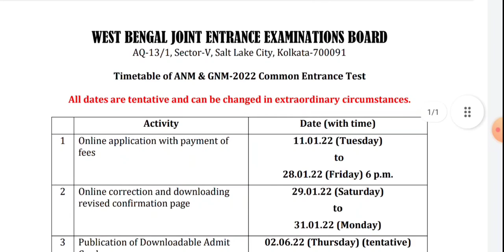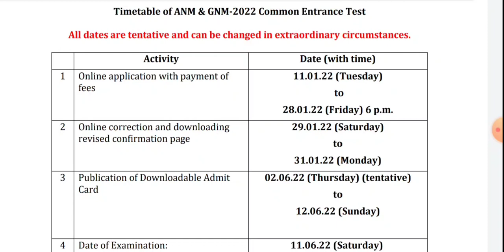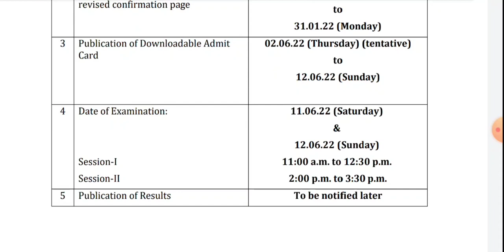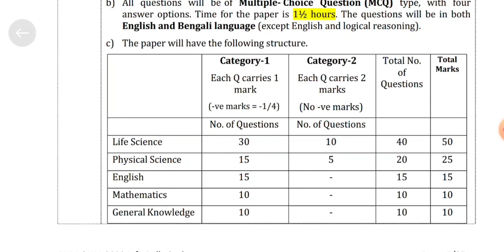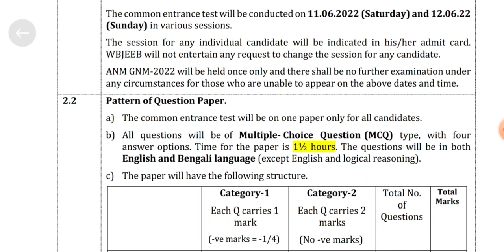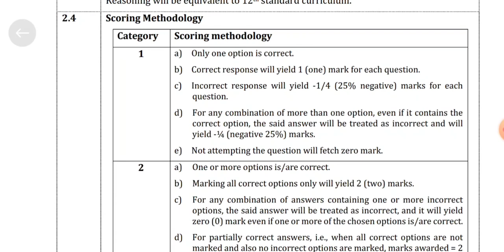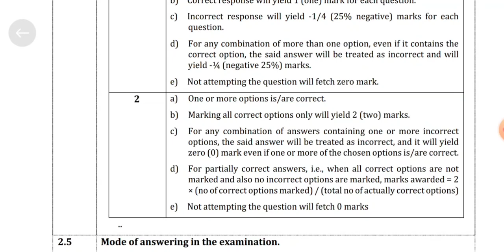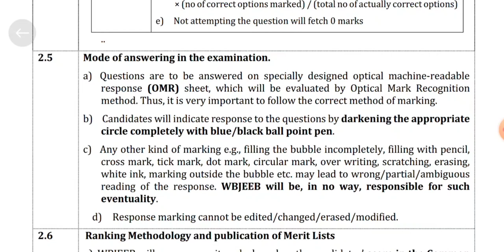ANM & GNM Entrance Exam 2022 | GNM & ANM Preparation Class 2022 | New Question Pattern/Syllabus 2022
ANM & GNM Entrance Exam 2022,GNM Nursing exam Syllabus 2022,GNM & ANM Preparation Class 2022,Preparation Strategy for GNM & ANM Entrance Exam, GNM Admission 2022, GNM & ANM Entrace New Question Pattern, ANM & GNM Nursing 2022 Application

GNM 2022 Entrance Book, Online classes for ANM & GNM exam 2022, GNM Admission 2022, ANM Admission 2022, GNM ANM Exam preparation, English Grammar for Bsc Nursing, WBJEE 2022 Nursing Exam, ANM GNM application process, Syllabus for ANM GNM Entrace exam 2022

West Bengal Joint Entrance Examination Board, WBJEE, GNM Nursing Course Admission 2021, competitive exam 2021, GNM Nursing Exam Syllabus 2021,GNM Nursing Entrance Examination 2021,Important question for GNM entrance exam,Sample Question for GNM 2021 entrance exam,WBJEEB,Stategy for GNM nursing exam 2021,Best books for nursing exam 2021, GNM Entrance Exam Mock Test, West Bengal Paramedical Entrance Exam 2021, SMFWB Admission 2021,Most Important QNA of Physics